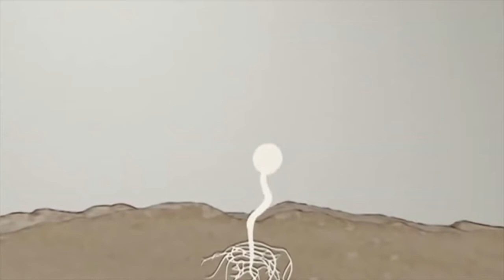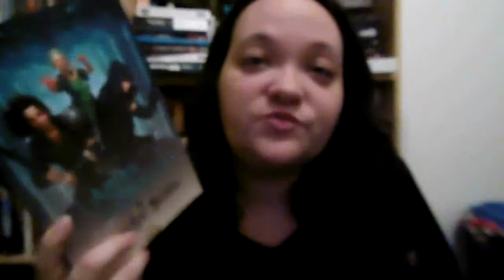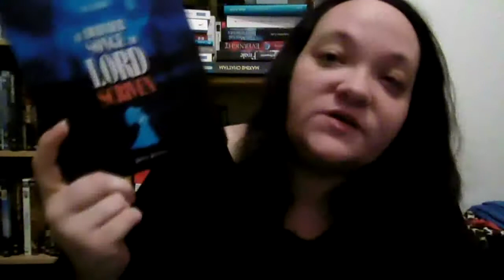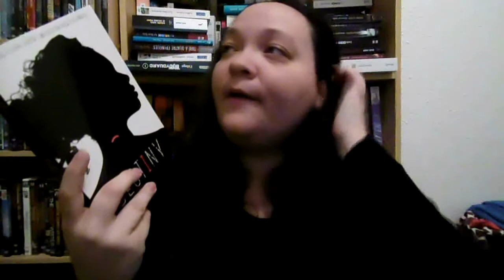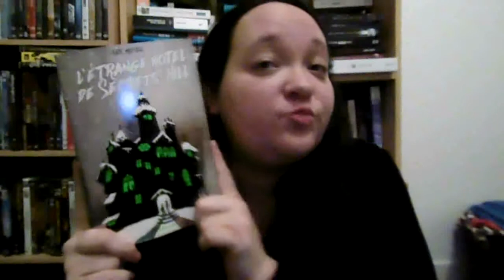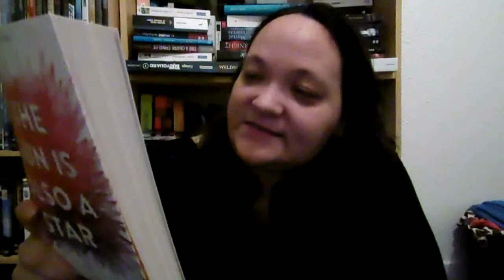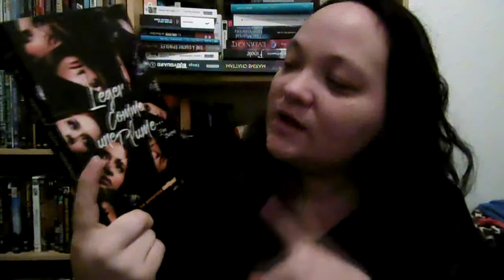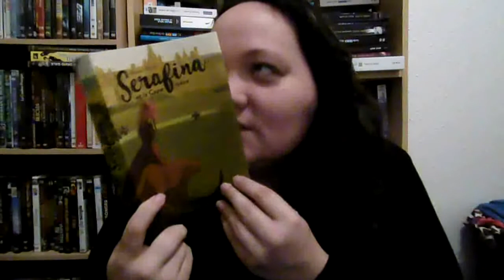[BOOK HAUL] De août et septembre 2017